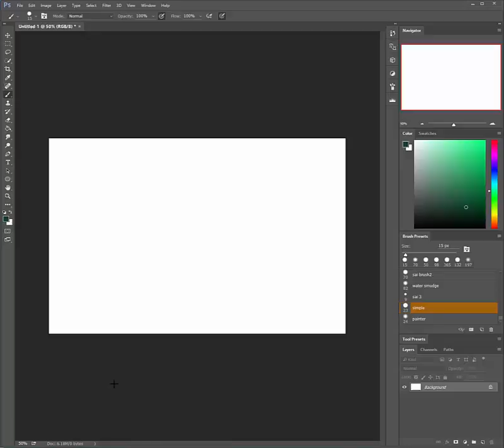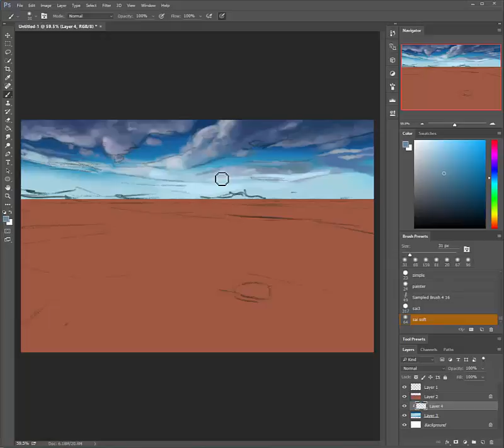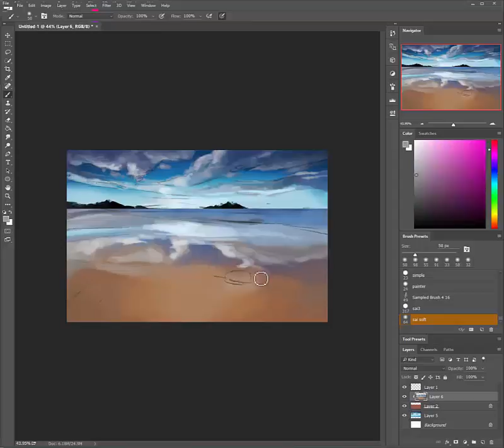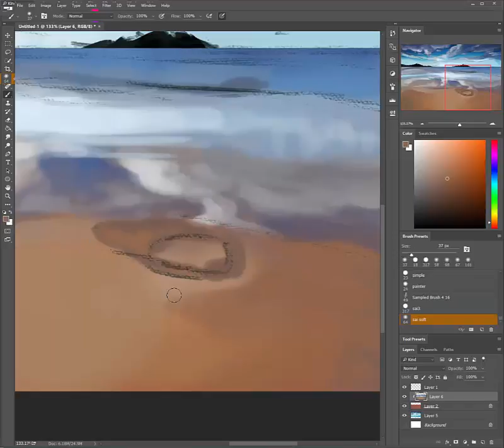Beachy [speedpaint]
Finished:
Woop! Practice that landscape art!